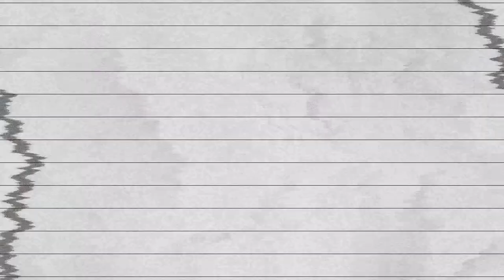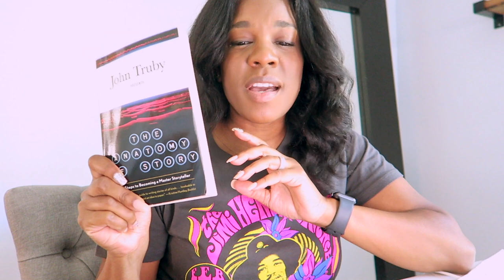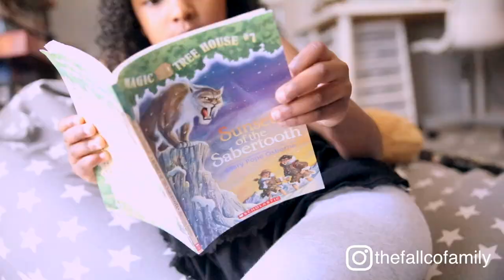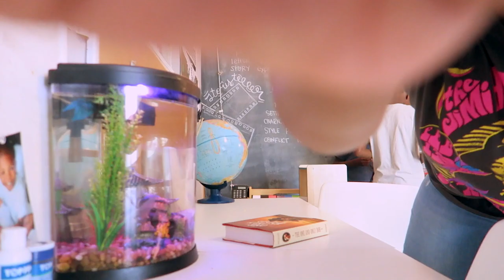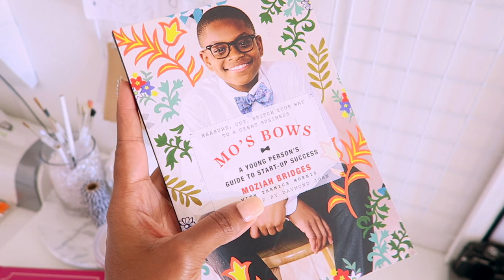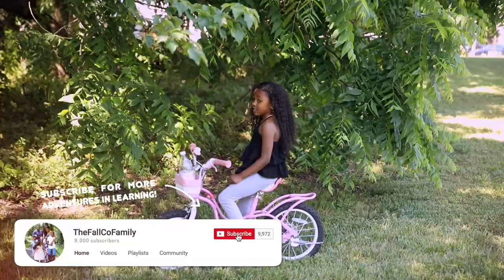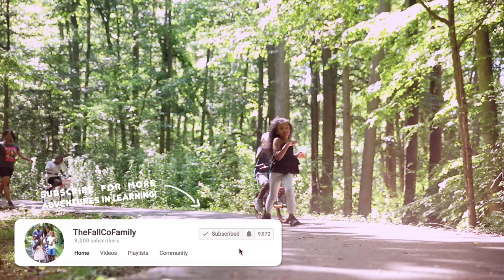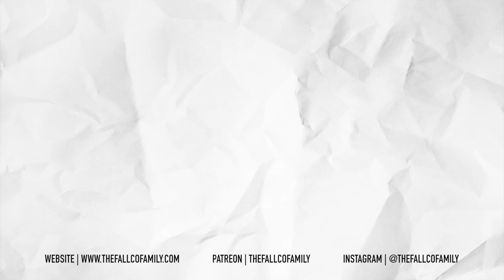DAY IN THE LIFE // WHY WE UNSCHOOL: THINGS I NEVER TALKED ABOUT, HOMESCHOOL ROUTINE & BOOK STACKS...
today we're sharing a FULL DAY IN THE LIFE OF OUR HOMESCHOOLING FAMILY talking WHY WE UNSCHOOL, our homeschool routine and walking you through OUR BOOK STACK.

ALL OF THE BOOKS are listed in our amazon store